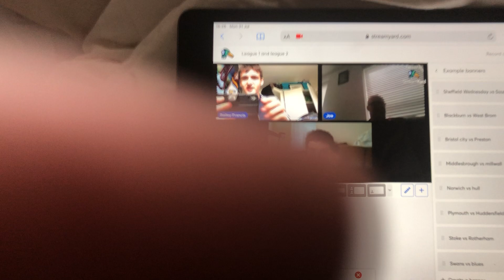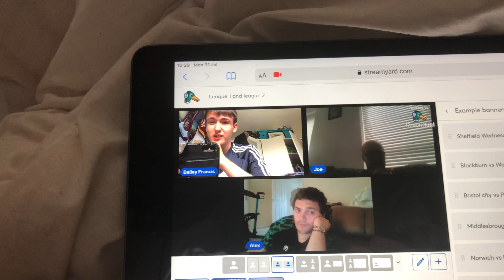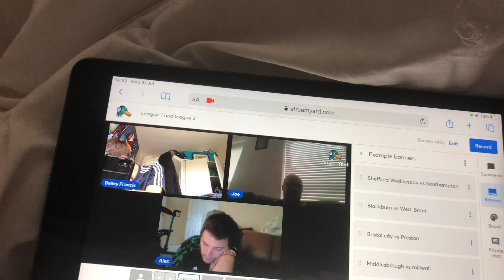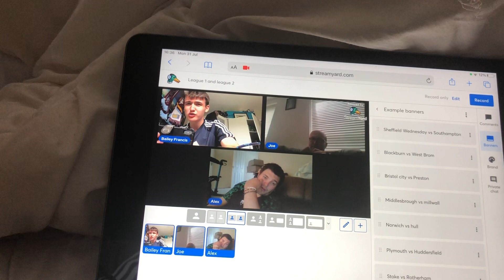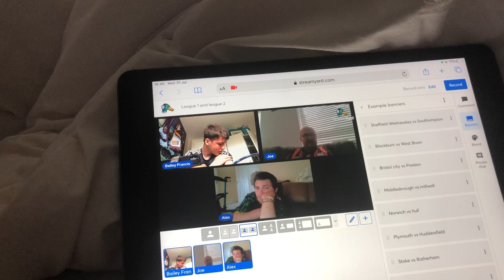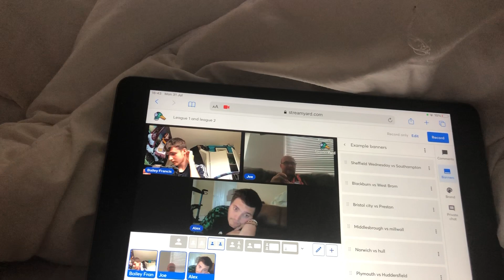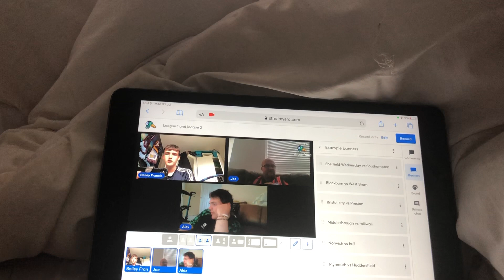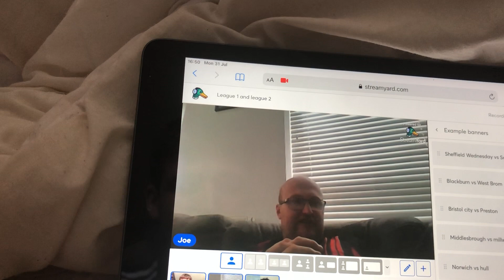Ranking league 1 transfers